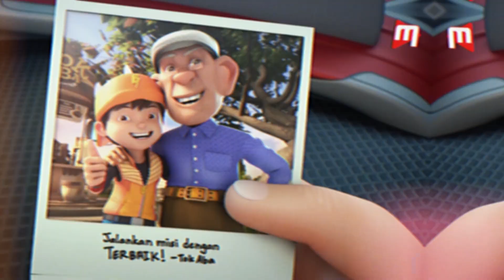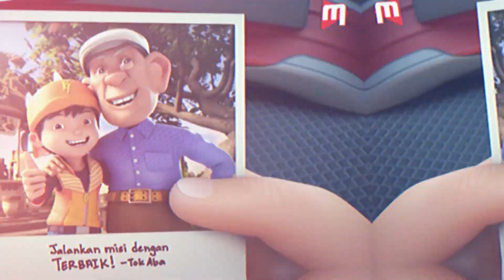Hidden Mission Of BoBoiBoy 🔥 Hindi